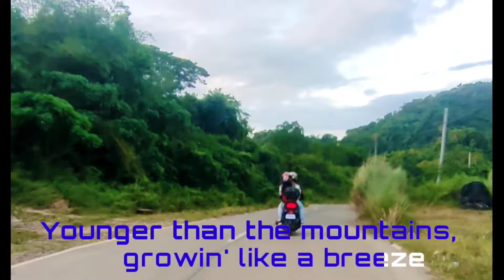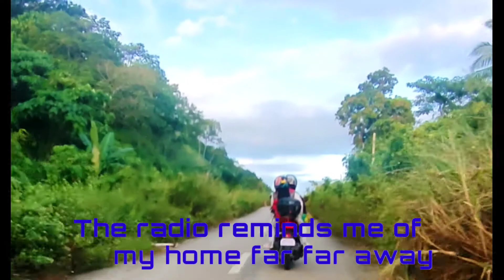Take me home, Country Roads (travel and music)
Credit to Dj Music Tambayan for this beautiful
reggae cover.